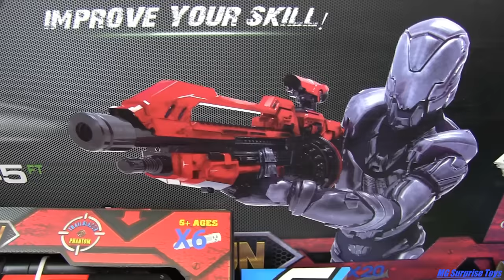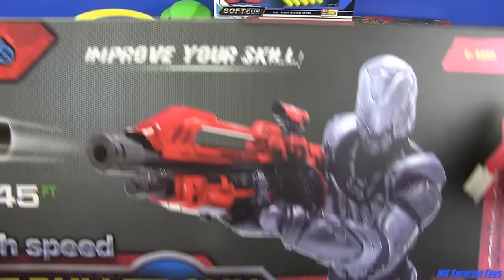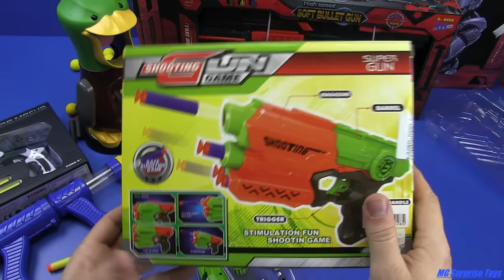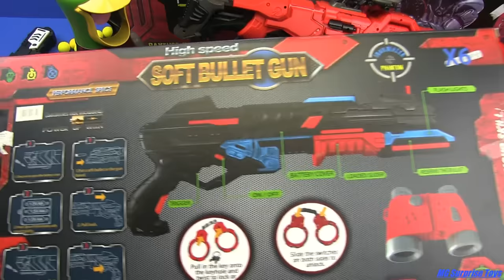Box of Toys ! Big Guns Toys Soft Bullet Gun -Duck Target Air Powered Gun Toy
Soft Bullet Gun -Duck Target Air Powered Gun Toy